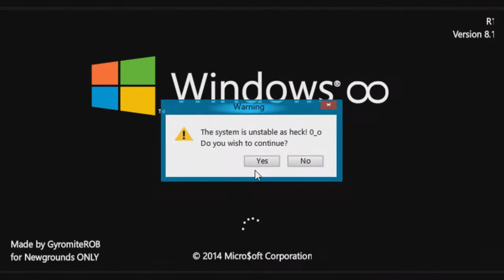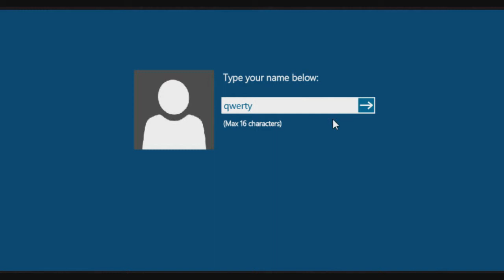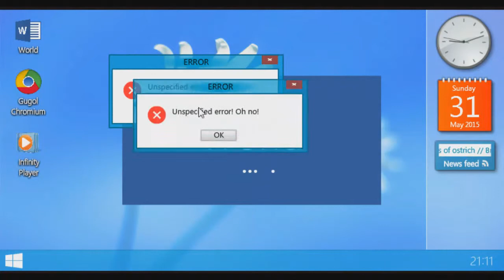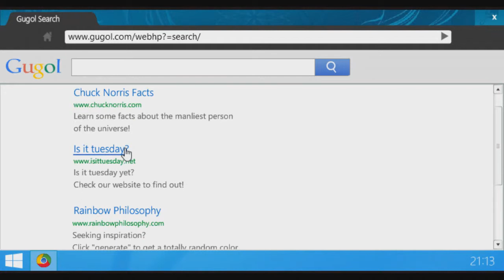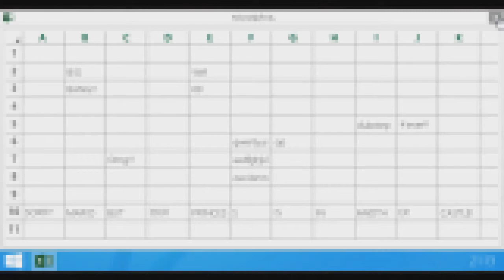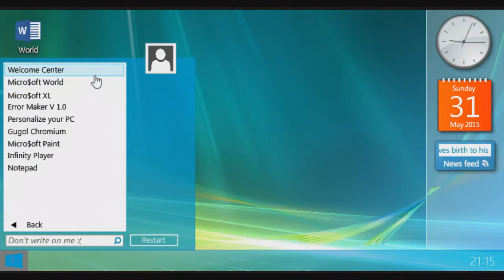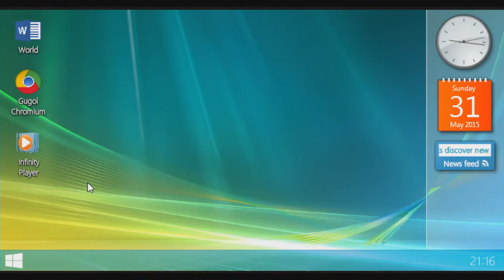Desktop Set Up Tour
Not Really.
Just for fun, what kind of videos do you guys want to see next?